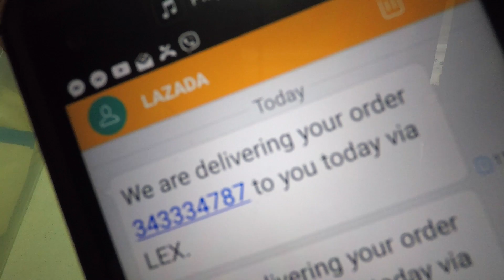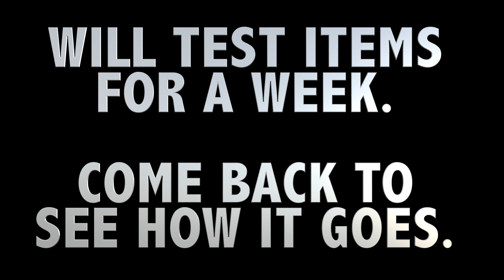#18 - Unwrapping Grid it Pad, GorillaPod & Rode VideoMic Me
Bought some items from Lazada and unwrapping these.
I got a Cocoon Grid it Pad, GorillaPod & Rode VideoMic Me. First two were knockoffs.